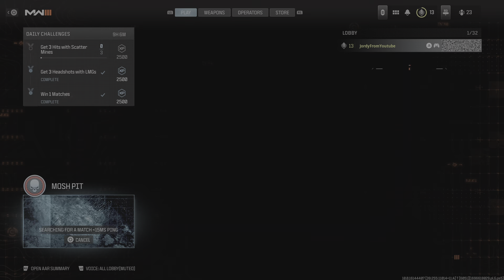MW3 BETA FAVELA MCW GAMEPLAY! (34 KILLS)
MODERN WARFARE 3 BETA FAVELA MCW GAMEPLAY! (34 KILLS)

In this video i will show you guys the new mw3 beta favela mcw gameplay and got 34 kills.

Call of duty, modern warfare 3, beta, mcw gameplay, favela